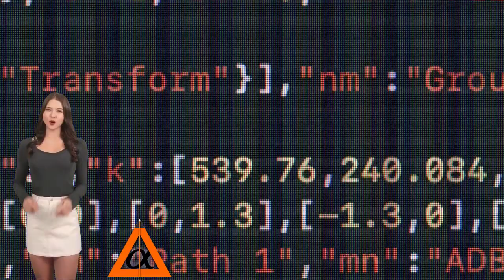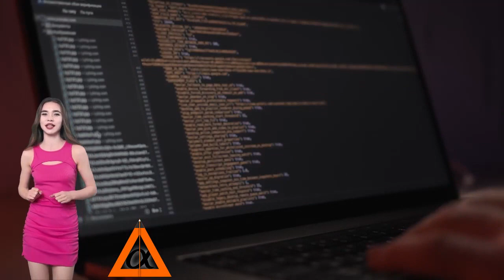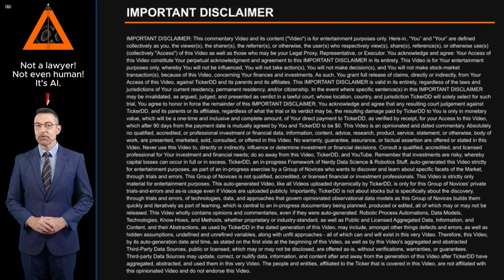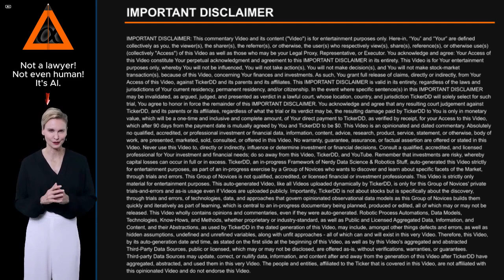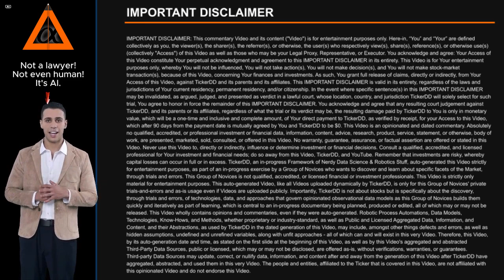What is the Company behind the PSHG Stock Ticker? about Performance Shipping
What is the Company behind the PSHG Stock Ticker? About Performance Shipping. Entity Profile for Performance Shipping